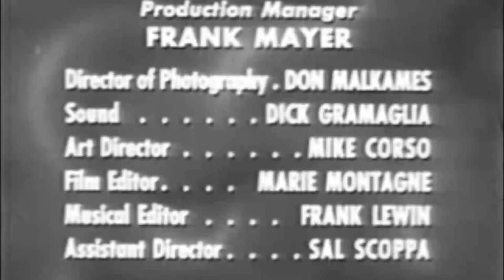Paradise Lost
Topics Follow That Man, Classic TV, Crime Drama
Follow That Man Season 4 EP 06 Paradise Lost
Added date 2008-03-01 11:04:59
Color color
Identifier Follow_That_Man_EP4x06_Paradise_Lost

Subject: Paradise Lost (Man Against Crime).
Cast: Ralph Bellamy (Mike Barnett), Beverly Dennis (Julia), Alan Shayne (Abel Jackson), Bradford Hunt (Griffith Jackson) and Frank Tweddell (Capt. Lundquist)
From IMDB.
Good scenario for the period of broadcasting. Could have been better filmed and acted but in the beginning of the 50s, it was not the same as the 21st Century.

Subject: Follow Ralph Bellamy
The so distinctive voice and acting talent of Ralph Bellamy is a treat for audiences. This episode is not sophisticated by today's standards but in just only 25 minutes you can see a gamut of story lines from jealously to murder to retribution.